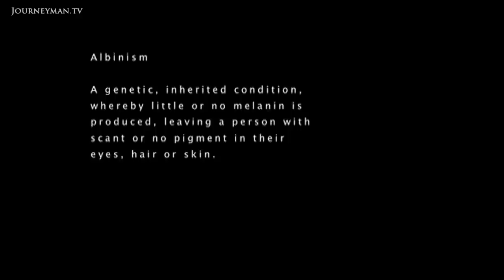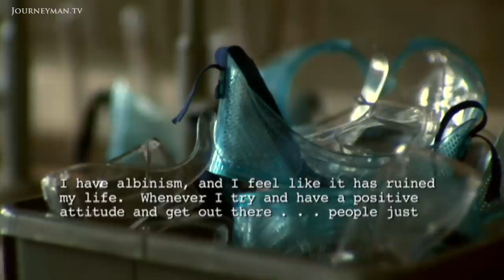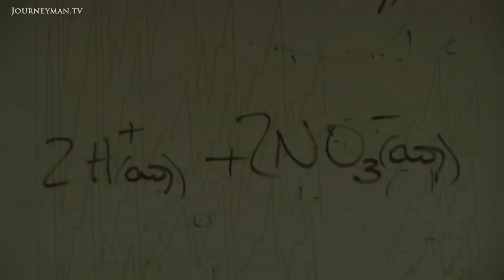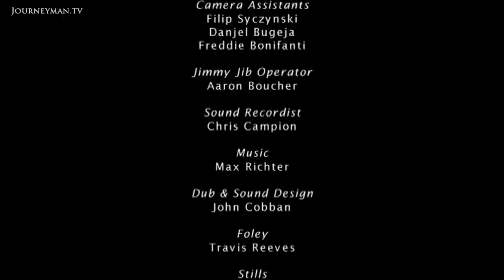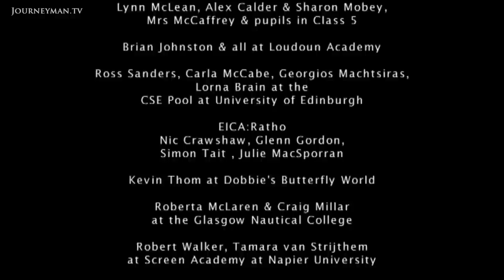Albino and Proud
Butterfly (2009): The inspiring story of a woman born with albinism.

This rare and intimate portrait explores a young Scottish woman's perspective about living with albinism. The condition has often made Gemma an outsider but she is equally determined to lead a normal life.

Gemma Sherry was born in 1984, "The nurses told my mum they'd never seen a baby as fair as me." It doesn't matter to Gemma that she doesn't have her eyesight; "I'll never be able to drive a car, but that's about it", she says climbing the highest indoor climbing arena in Europe. "I'm proud of who I am." A truly inspiring story directed by the Bafta-Scotland award winning Yulia Mahr.

Scottish Documentary Institute – Ref. 4448